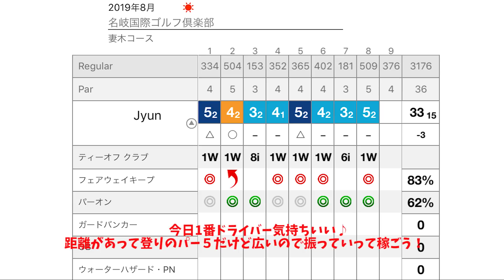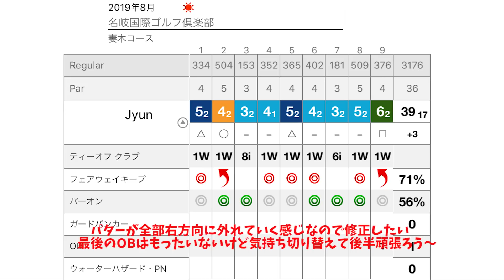【ゴルフ】口は災いの元！名岐国際ゴルフ倶楽部妻木コース1H 9Hラウンド動画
名岐国際ゴルフ倶楽部

【プレゼント応募資格】
もしくはメールで連絡可能な方もOK

【応募方法】
①動画のコメント欄から最初に★をつけてコメントするだけ！

※抽選は動画をUPしてから5日以内のコメントが対象
※当選者はコメント欄で連絡させてもらいます。
※当選者は自身のYouTubeアイコンと高評価画面のキャプチャー
　をDMで確認させていただいて発送とさせていただきます。
※毎動画1名様予定。しばらく続ける予定です！

東海地方のゴルフ場のラウンド動画になります⛳
愛知県、三重県、岐阜県、のゴルフ場
初心者から上級者までラウンド前のイメトレにも！
AVG80台ゴルファーからAVG70台目指してラウンド記録
ゴルフ場の詳細情報などを織り交ぜていきます。

東海地方お勧めのゴルフ場ありましたら
コメント欄から是非教えてください！

その他コメントもお待ちしておりますm(__)m

【　Jyun クラブセッティング　】
DW：cobra　KING F8+　 Fujikura社製ROMBAX AMP Flex S
3W：cobra AMP15°   Fujikura社製ROMBAX AMP Flex S
UT：cobla AMP 22°   Fujikura社製ROMBAX AMP Flex S
5I～9I：cobla  AMP CELL PRO      Dynamic Gold S200
52°,56°, 60°：cobra tour trusty      Dynamic Gold S200
パター：Sscotty cameron NP2 BM

【ゴルフ】初リンクス！風を読め！半田ゴルフリンクスIN10H~IN18H早朝ハーフラウンド動画

【ゴルフ】バンカーショット！cocopaリゾート三重白山ゴルフコースOUT1H~9Hラウンド動画

【ゴルフ】コースなりにドローとフェードでティーショット！一志ゴルフ倶楽部OUT1H~9Hラウンド動画

【ゴルフ】リオフジワラカントリークラブ★星空ナイター★中里コース1H~9Hラウンド動画

【ゴルフ】薄暮ハーフプラン★明智ゴルフ倶楽部賑済寺ゴルフ場OUTコースラウンド動画

【関連動画】

わかっているのに直せない【インパクトで前傾角度が起きてしまう方必見】

日本人が知らないハンドファーストの真実【強弾道を生むCTドリルを徹底解説】

ゴルフ侍、見参！ 2019年3月17日190317 【真剣勝負！米メジャー王者・井戸木鴻樹プロｖｓアマ】

【消したいレベルの神回】球を捕まえるの真実。プロゴルファー浦大輔の秘伝の浦技(裏技)大公開します

【バーディー量産！】古閑美保が芸能界No.1ゴルファーと対決！YouTuberカジサック？キングコング梶原参戦！【プロバト】

ゴルフルール2019改正、バンカーのルール変更、2打罰、ドロップのやり方などをスギプロが解説。

[スローモーションスイング] セクシーな女の子 キムジャヨン (CHAR YOUNG KIM) ドライバースイング_ウッドスイング_アイアンスイング

ハース先生が「曲がらないドライバー」の打ち方を教えてくれた【Jerry Haas Driver Lesson】

え？こんなに変わるの？【2019年に入ってからじゃもう遅い】新ルール全部ズバッと解説！

憧れのスピンアプローチ！打ちかたのコツとは！低く出て止まるピッチショット

ドライバーの方向を安定させるための技術。ヘッド重心をコントロール！

#1『ドライバーまっすぐ飛ばすには左ヒザ！』武市ゴルフ道場【ゴルフライフwithTOYOTA】

【ゴルフ】鎌倉カントリークラブOUTコースを　タケ 小山プロがガチンコ ラウンド！NO287japanese golf

上級者は必ずできている！？スイングを変える脇の締め方を徹底解説！【古閑美保流レッスン】

『ドライバーで安定したショットが打ちたい!!アドレスは超大事!?』カッコ良いスイングを手に入れる!!★ドライバー編★【ゴルフESTちゃんねる#27】

#2『飛ばしたいなら右腰前で手を返そう！』武市ゴルフ道場【ゴルフライフwithTOYOTA】

バンカーショットのクラブ選びと高確率な打ち方 高確率なアプローチをする！【ゴルフレッスン】

脱出確率１００％！？バンカー＝サンドウェッジは間違っている！！【中井学】【シングルプレーヤーへの道】